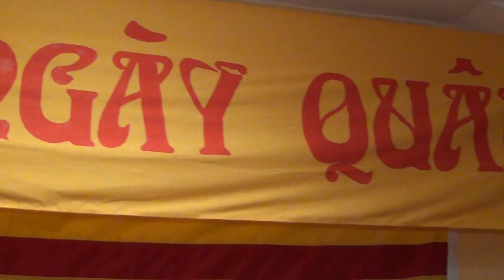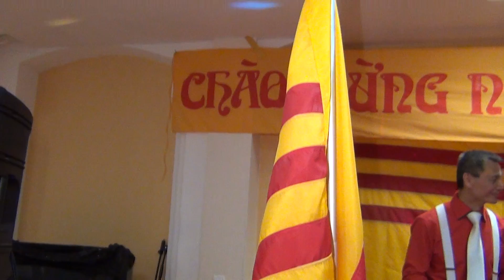TÂU DÊM NAM CU - Ca sy DINH THY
CHAO MUNG  NGAY  QUÂN  LUC - Paris XIII - 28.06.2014 -
Synthé HOANG TUÂN - GuitaristeTRÂN BINH -Drummer HOANG NAM - Sonar NGUYÊN LINH